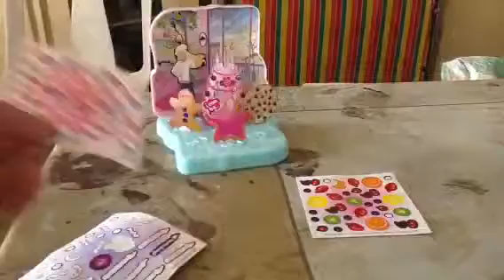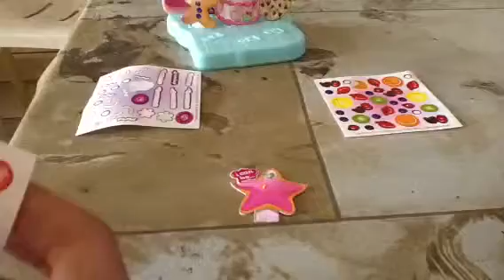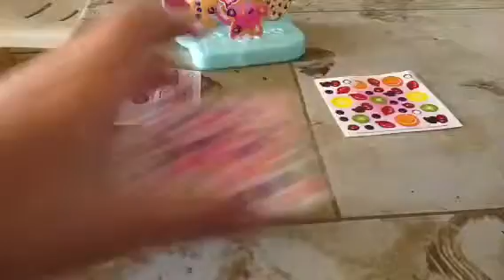Barbie I Can Be Toy From McDonald's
..Safety tested and recommended for children 3 and over..